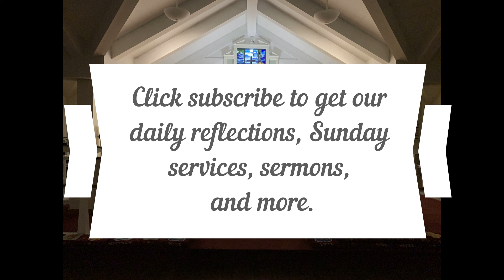Daily Reflection August 9, 2022 Acts 5:27-42